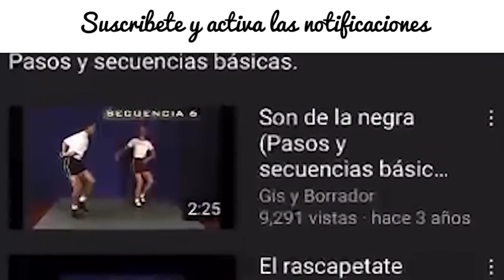La tortuga del arenal (solo pista) Música folcklórica del estado de Oaxaca, México.